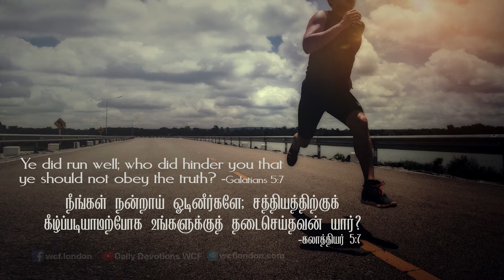கலாத்தியர் 5:7 - Galatians 5:7 - MM - 28th September 2019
கலாத்தியர் 5:7
“நீங்கள் நன்றாய் ஓடினீர்களே; சத்தியத்திற்குக் கீழ்ப்படியாமற்போக உங்களுக்குத் தடைசெய்தவன் யார்?”

1.    கிறிஸ்த வாழ்க்கை ஓட்டப்பந்தயத்தில் ஓடுவதற்கு சமானமானது. அழிவுள்ள கீரிடத்தை பெறும்படி அவர்கள் இச்சையடக்கத்துடன் ஓடுவது போல, நமது ஓட்டம் நல்லதாக முடிய வேண்டும் என அப்.பவுல் வற்புறுத்துகிறார்.(2தீமோ 4:7, 1கொரி 9:24-26, ரோ 9:16)
2.   ஓடுகிறது வீணாய் போய்விடக்கூடாது என அப்.பவுல் கூறுகிறார். (கலா 2:2) தேவனை நெருங்கும் இந்த ஓட்டம் தடைபட்டது என்ன? யார் தடை செய்தது? என சபையினரிடம் கேட்கிறார்.
3.   தடையை கொண்டு வருபவன் சாத்தான். அவன் குற்றப்படுத்துபவன்.  (1தெச 2:18, சகரி 3:1)
4.கலாத்திய சபை நடுவில் வேறுமக்களை எழுப்பி, தவறான போதனையை கொண்டுவந்து, அவர்களை சோர்வடையச் செய்து, அவர்கள் ஓட்டத்தை தடை செய்தான்.
நம் வாழ்வில் பயன்பாடு:
1.இன்று நீங்கள் ஓடுகிறீர்களா? அல்லது தடைபட்டு இருக்கிறீர்களா? அதிகப்படியான வேலை, குடும்பபொறுப்பு என்று அதற்காக ஓடி, தேவனுடைய காரியங்களை சிந்திக்கக்கூடாதபடி தடைபட்டிருக்கிறீர்களா?
2.உலககாரியங்களுக்கு அதிக இடங்கொடுக்கும் போது, விசுவாசக் குலைச்சல் ஏற்படும்.
3.எபேசு சபையினரைப் போல் தேவனிடம் காண்பித்த ஆதிஅன்பை இழந்திருந் தால், சரிசெய்து, தேவபெலத்தோடு தடையின்றி ஓட்டத்தை தொடர தேவன் கிருபை பாராட்டுவாராக.
Galatians 5:7 “You were running a good race. Who cut in on you to keep you from obeying the truth?”
1. A Christian life is comparable to running a race. Just as they run a race sacrificing themselves in order to gain a perishable crown, Apostle Paul insists that our race should have a good ending.
2. Apostle Paul says that our running should not be in vain. (Gal 2:2) Why was there a hold in this race to achieve intimacy with God? Who put obstacles? He asks the congregation.
3. Satan is the one who brings barriers. He is an accuser. (1 Thess 2:18, Zechariah 3:1)
4. In the midst of the Galatian church he raised up other voices, brought false teaching, got them discouraged and bought obstacles in their race.
Application in our life:
1. Are you running today? Or do you have barriers? Are you bothered by things like excess work or responsibilities of the family that act as an obstacle, keeping you away from thinking things of God?
2. When you give more room for worldly things, there will be disturbances to faith.
3. Just as the church at Ephesus, if you had lost your first love of God, set it right, let God grant you grace and His strength to finish the race without obstacles.